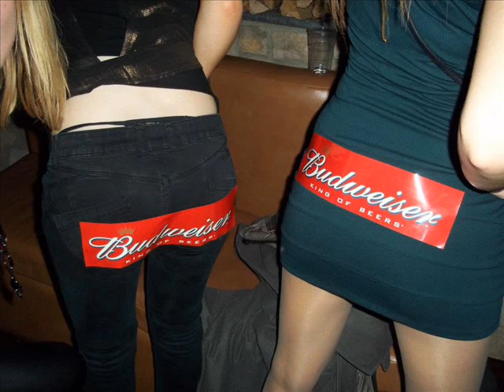Ski weekend in Bardonecchia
Just a little of video of my weekend skiing with friends in Bardonecchia organised by ESN :)

Music, Kalimba by Mr. Scruff